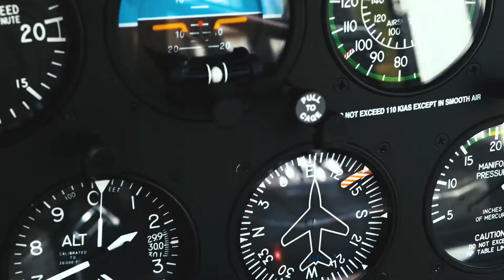Matanuska Helicopter tour